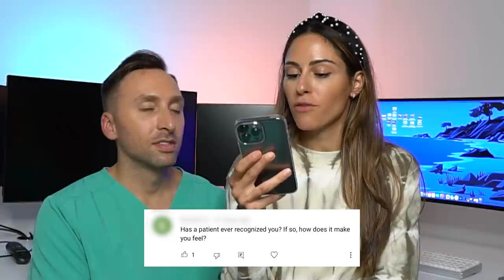Money, White Teeth, & Life Q&A w/ Andriana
I thought it would be fun to do another question and answer video since it has been so long!  Of course, I had to bring Andriana along for the ride.  Hope you enjoy learning more about my life!

Andriana’s channel:  @AndrianaCellini